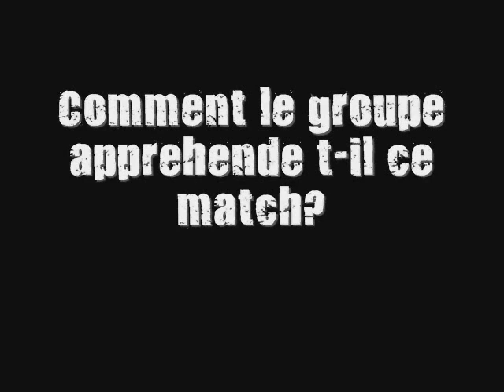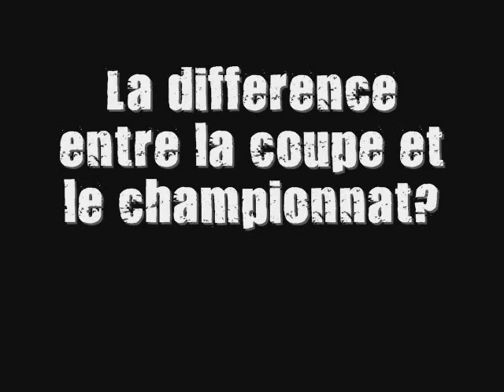Interview de Celestini, Pont, Pizzinat, Tréand, Esteban